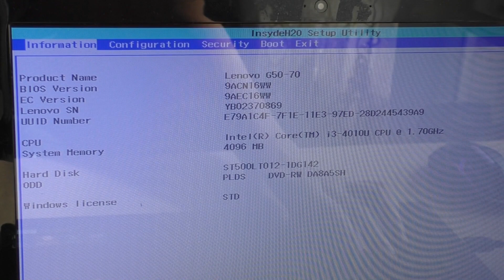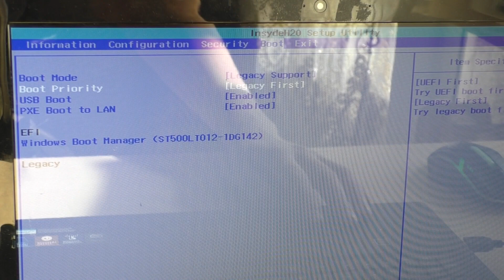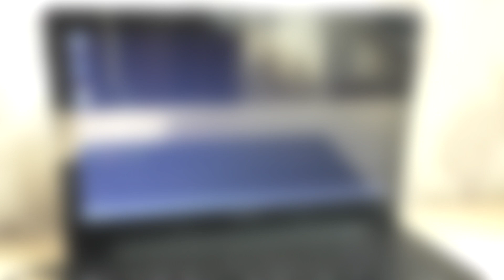Безопасная загрузка SecureBoot настроена неправильно на ноутбуке Lenovo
Windows 8.1 для одного языка.Безопасная загрузка (Secure boot ) настроена неправильно.Build 9600.Как правильно настроить Secure Boot.Необходимо выключить Secure Boot в BIOS.Вход в биос ноутбука клавиша F2